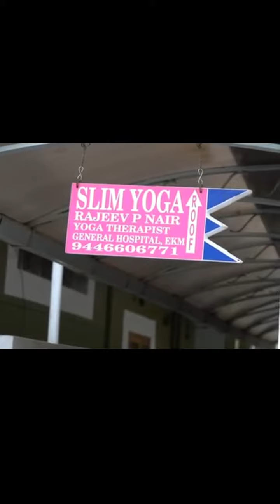WEIGHTLOSS🔥 | SLIM YOGA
keep watching...
keep supporting...